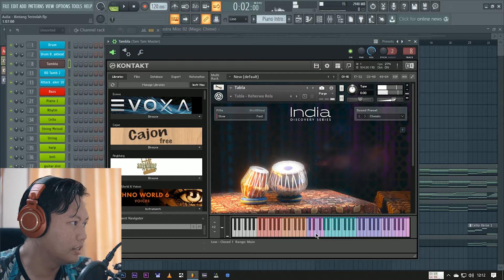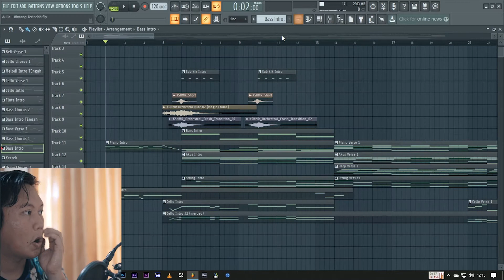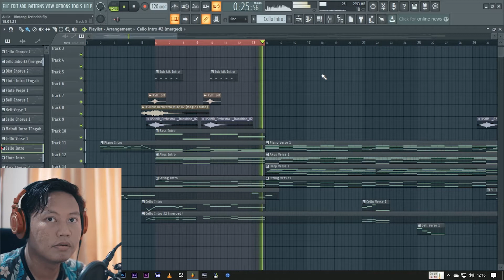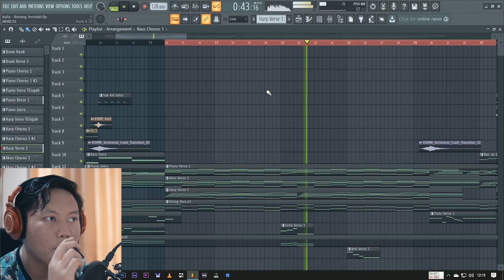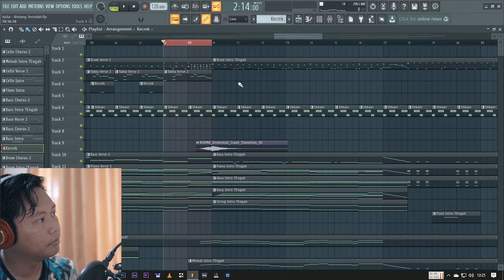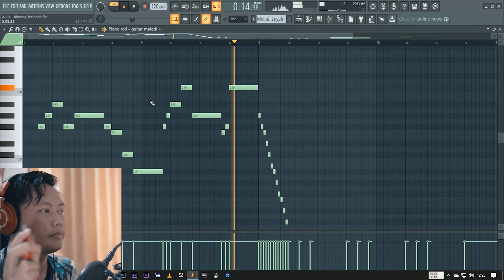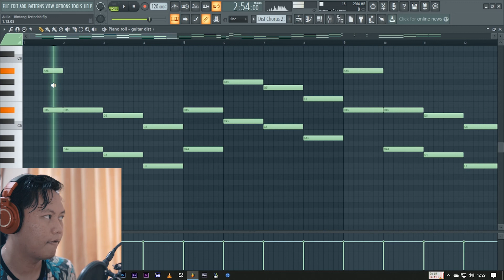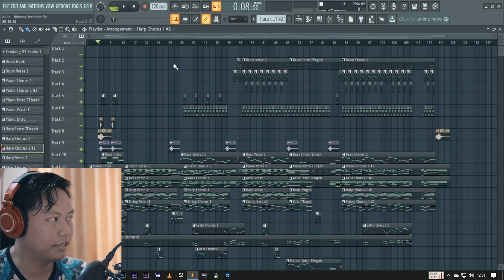TUTORIAL Cara Membuat Musik Seperti Aulia Bintang Terindah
Pada kesempatan ini saya akan membagikan video tutorial bagaimana cara membuat musik seperti lagunya AULIA dengan single terbarunya yang berjudul Bintang Terindah dengan menggunakan software FL Studio 20.  Semoga Bermanfaat.